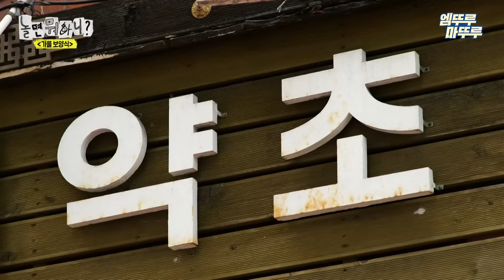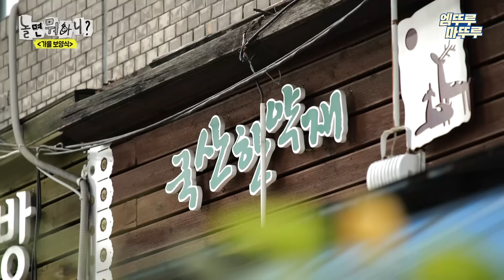[놀면뭐하니?] ＂얘들아 오늘이 제일 젊다~＂ 광규를 위한 첫 번째 몸보신 코스 한의원! | 유재석 김광규 MBC241019방송